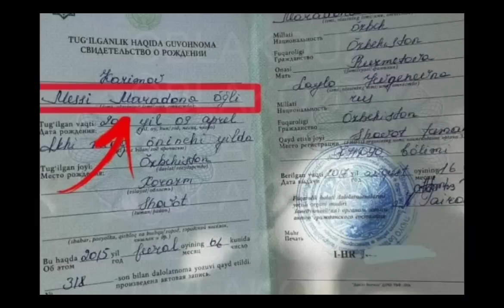UZBEKISTONDA 2 TA MARADONA BOR. O'ZBEK FUTBOLCHILARI MASHXUR KULUBLAR ETIBORIDA BO'LADI.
Argentina Uzbekistan,
Uzbekistan argentina,
Oʻzbekiston Argentina,
U 20 UZBEKISTAN,
u 20 JAXON CHEMPIONATI,
u 20 UZBEKISTAN Argentina,